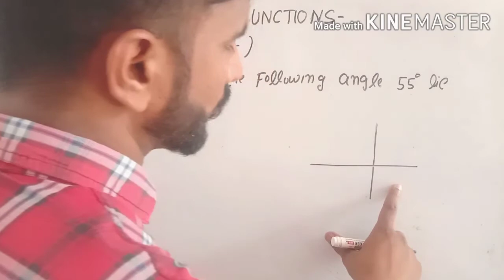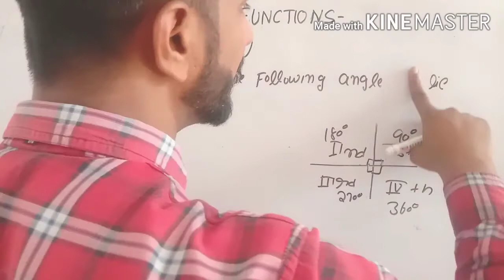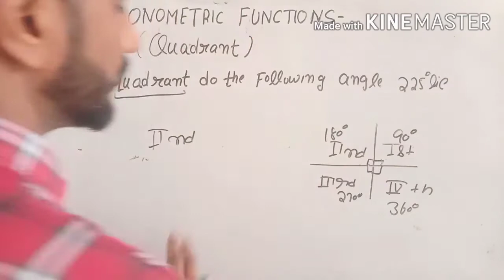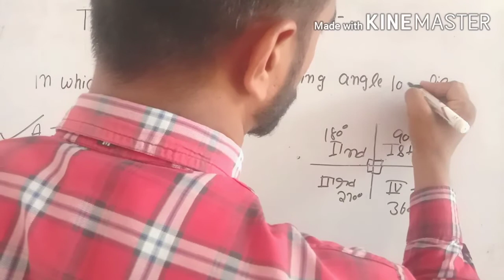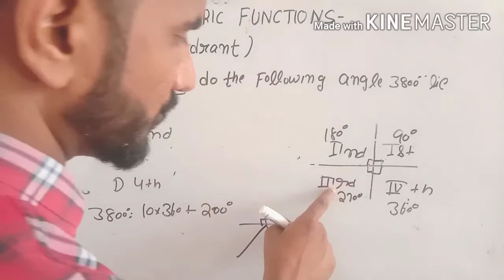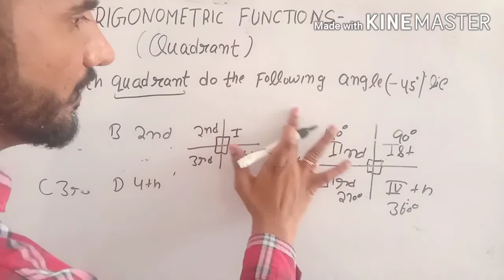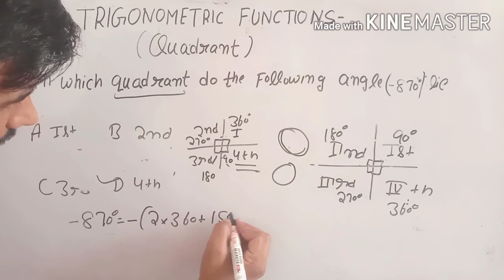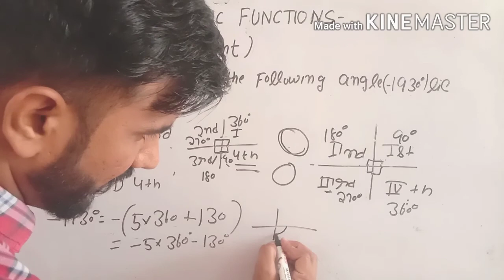Trigonometry | Quadrant in Trigonometry | Advanve Math Trigonometry | HSSC Advance math